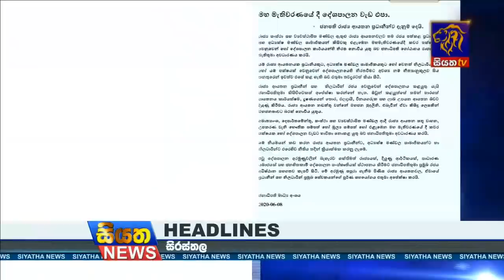Siyatha News | 06.00 AM | 09 - 06 - 2020